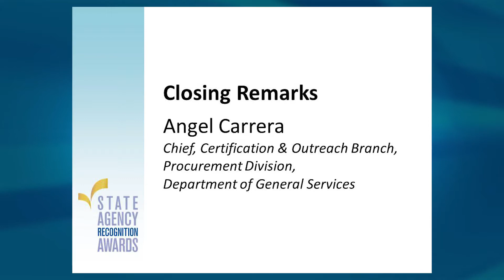DGS SARA 2016 Closing Remarks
Angel Carrera, Chief of the Certification and Outreach Branch, gives the closing remarks at the Department of General Services 2016 State Agency Recognition Awards.